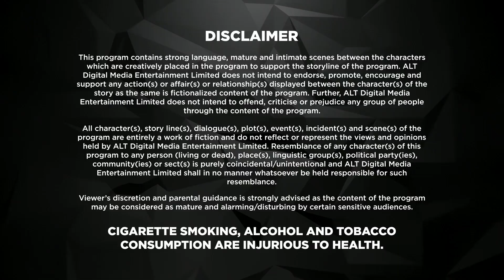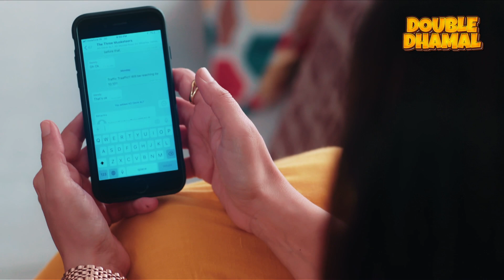Kehene Ko Humsafar Hai | Full Web Series | S 2 | New Episode 14 | ALTT | New Hindi Web Series 2024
Watch the latest episodes of Kehene Ko Humsafarf Hai  Full Web Series in Hindi from ALTT App. Also Watch New Released Latest Hindi Web Series 2024 and New Hindi Web Series 2024 Exclusively on Double Dhamal.

In this season, the life dilemma of Rohit continues. He leaves his family to marry Ananya but she moves abroad. This season raises more questions and seek deeper answers for complicated relationships. Wherein, the most important question being will the heart be ever happy with what it has? This season raises more questions and seek deeper answers for complicated relationships. Wherein, the most important question being will the heart be ever happy with what it has?

कहने को हमसफ़र हैं (2018)

पहले प्यार आया, फिर जटिलताएँ आईं और आख़िर में ढेर सारा दर्द। रोहित, अनन्या और पूनम के उलझे रिश्ते उठाएंगे ये सवाल क्या होता है जब एक अनमोल रिश्ता सिर्फ एक कड़वी याद बनकर रह जाता है? क्या दो लोगों के एक साथ रहने के लिए सिर्फ प्यार ही काफी है? क्या लोग बस आगे बढ़ते हैं और नए हमसफ़र ढूंढते हैं? KehneKoHumsafarHain सीज़न 3 के अंतिम चरण में देखें कि कैसे जीवन उनके लिए एक पूर्ण चक्र में वापस आता है। 6 जून को ALTBalaji पर स्ट्रीमिंग

क्या होता है जब एक अधेड़ उम्र का आदमी अपने जीवन की दिशा बदलने का फैसला करता है? एक 40 वर्षीय विवाहित व्यक्ति की कहानी, जो विकल्पों, जिम्मेदारियों और व्यक्तिगत जरूरतों के बीच फंसा हुआ है। क्या यह मध्य जीवन का संकट है या उसे इस बात का एहसास है कि वह वास्तव में क्या चाहता है? 'कहने को हमसफ़र हैं' एक ऑल्ट बालाजी ओरिजिनल है।